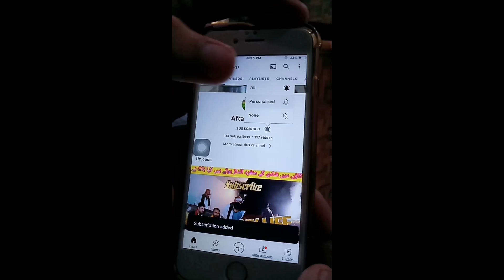Special beach cycles track(Aftab vlogs)